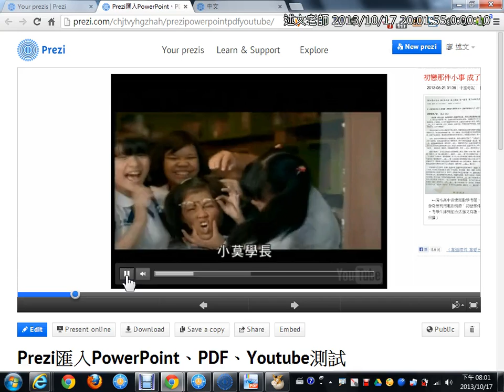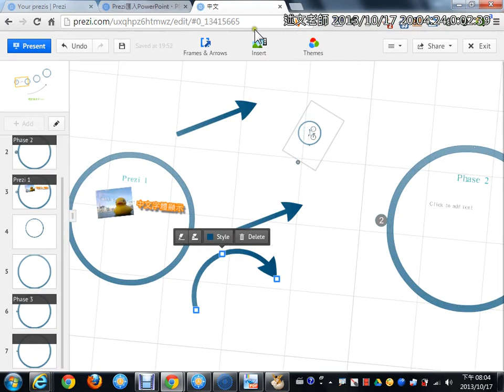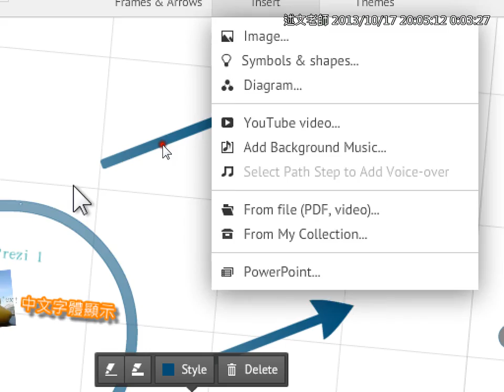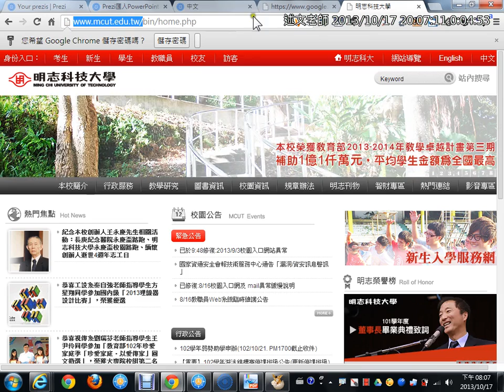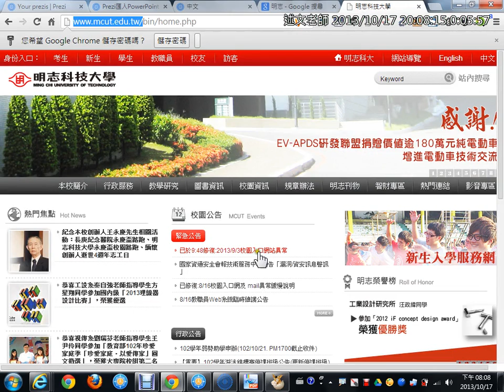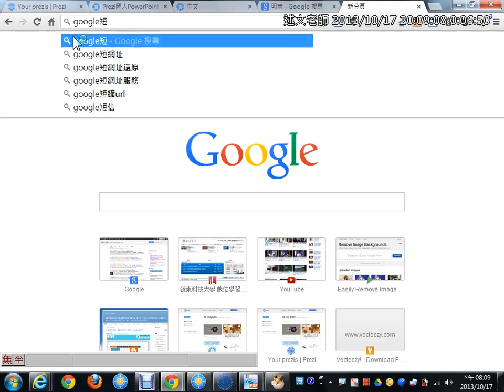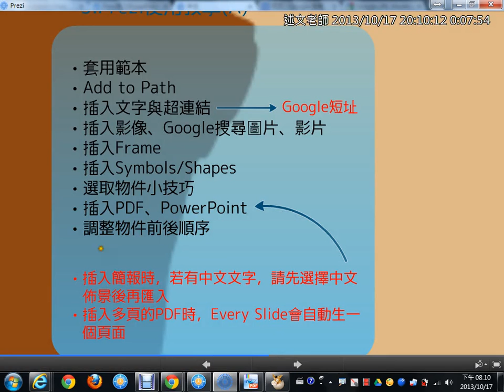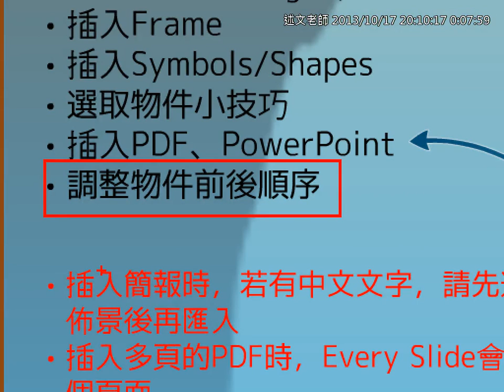05Prezi的使用：插入Youtube與PDF、插入超連結、調整物件前後順序